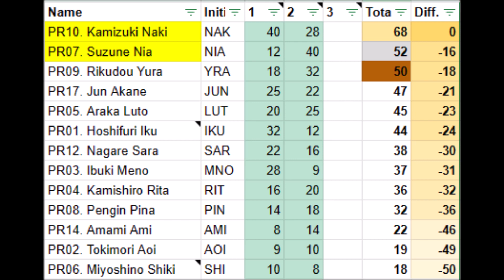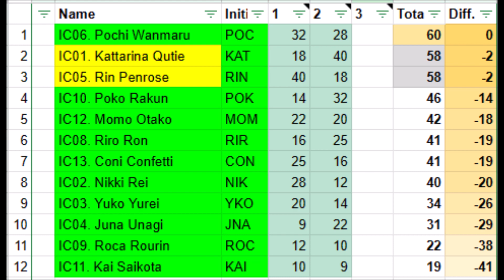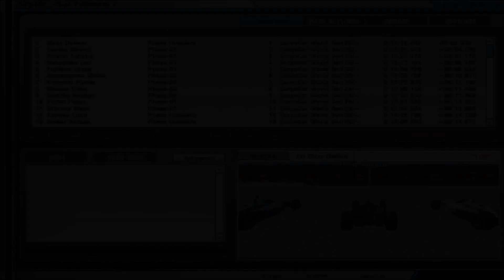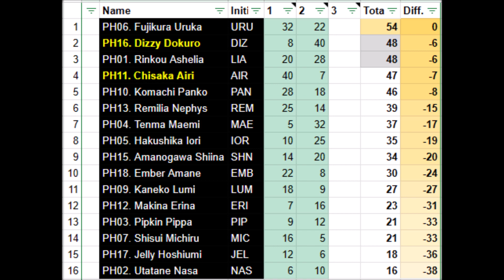【rFactor 1】 CorpoCar World Series Season 4 Qualifiers - Round 2: Gateway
Round 2 of the qualifiers is the prerequisite oval race, taking place at World Wide Technology Raceway in Madison, Illinois, near St. Louis.

Rules:
* 12 minute heats
* Heat race win automatically advances driver to S4 roster
* Points determine who else advances
* Phase-Connect: 16 members compete, top 9 advance to CCWS S4; Himemiya Rie is already qualified.
* PRISM Project: 13 members compete, top 7 advance; Anon Non is already qualified; Kou Tsubame won't compete this season due to her hiatus.
* Idol Corp: 12 members compete, top 7 advance; Fuyo Cloverfield (CCWS S3 champion) is already qualified.